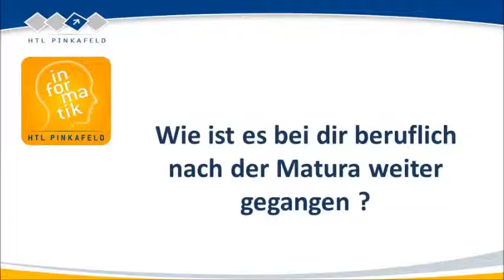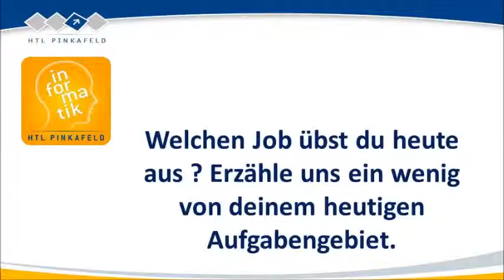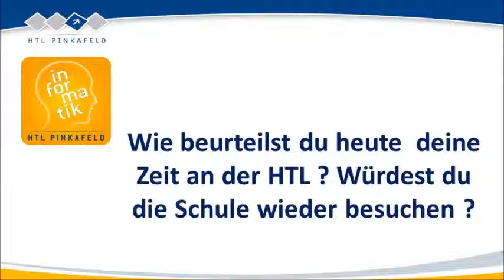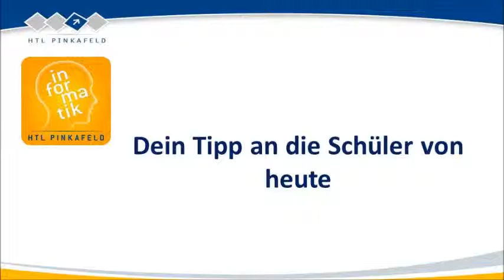Unger Markus Absolvent der HTL Pinkafeld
Markus Unger, Absolvent der HTL Pinkafeld, Abt. Informatik/EDVO